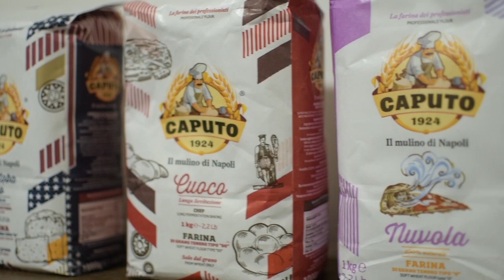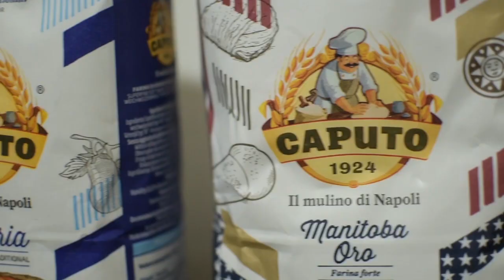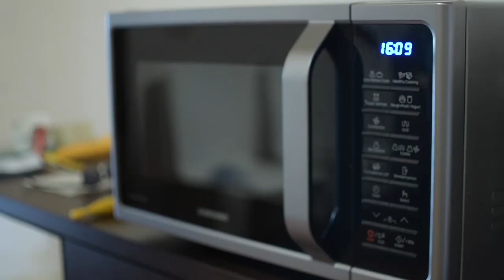UnSaccoBello Ep. 4 - Alessandra Nencioni e Vivien Beil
Un dolce brasiliano, una ragazza toscana e la sua coinquilina tedesca: facile comprendere che non mancano le sorprese nella quarta puntata di UnSaccoBello - il format del Napoli Femminile in collaborazione con Mulino Caputo. La farina senza glutine è ormai da qualche anno compagna di viaggio di Alessandra Nencioni, regista in campo e in cucina mentre Vivien Beil - che va matta per la pizza - vorrebbe “mangiarsi” le avversarie. Un cake buono e sano, tante risate e spunti interessanti.